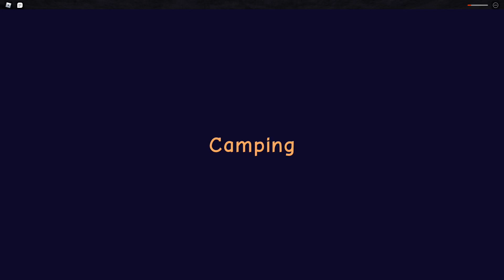Roblox | Camping 2 Walkthrough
Walkthrough/Playthrough of Camping 2 on Roblox.